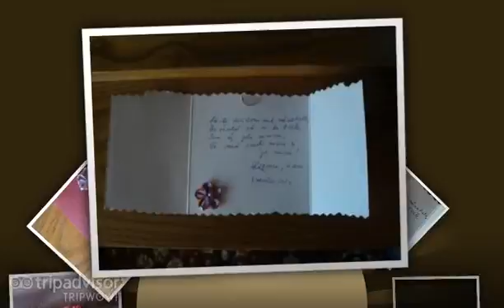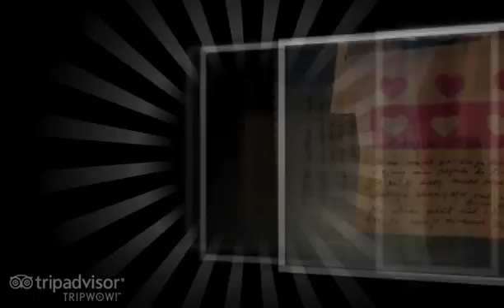La multi ani, de la Razvan ! (tripwow ta 076d bdd6 7f7e)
Razvanel le ureaza La multi ani   celor dragi.